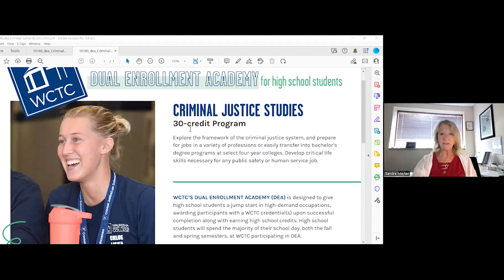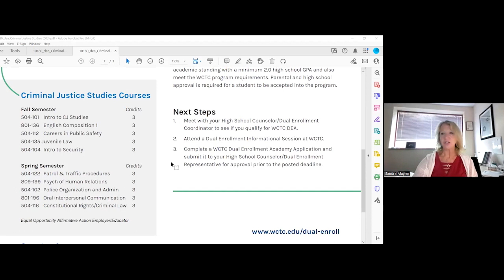NUCPS July 13, 2023, Webinar: Current Issues in Law Enforcement Recruiting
Northwestern University Center for Public Safety presents a panel-based webinar for public safety professionals. Speakers address using data analytics to address approaches to recruiting as well as reaching out to students at the high school level for college-level criminal justice programs at community colleges.